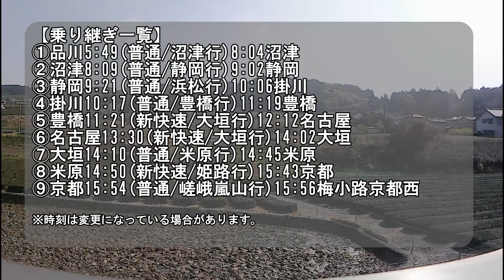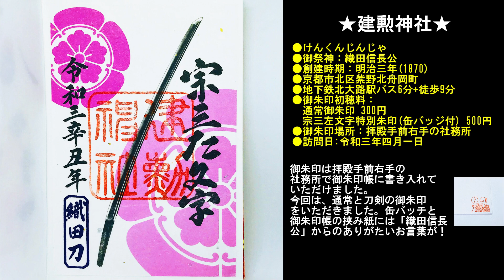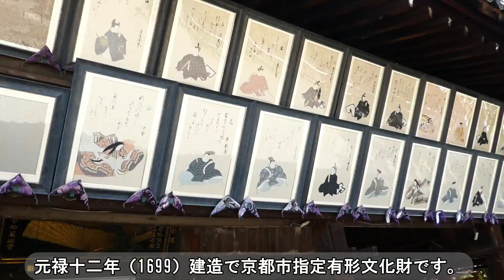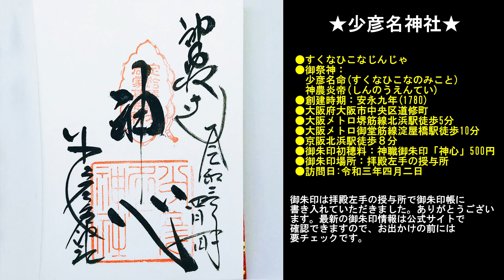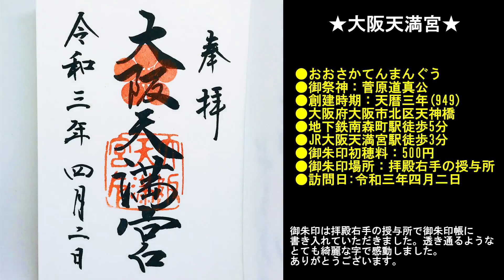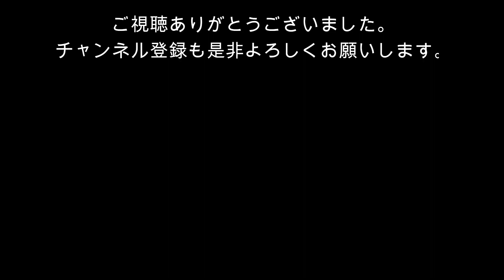【御朱印旅】京都・大阪2泊3日御朱印巡り★18きっぷで東海道本線を移動して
前泊：東横INN品川駅高輪口
(1日目)
品川5:49(普通/沼津行)8:04沼津
沼津8:09(普通/静岡行)9:02静岡
静岡9:21(普通/浜松行)10:06掛川
掛川10:17(普通/豊橋行)11:19豊橋
豊橋11:21(新快速/大垣行)12:12名古屋
名古屋13:30(新快速/大垣行)14:02大垣
大垣14:10(普通/米原行)14:45米原
米原14:50(新快速/姫路行)15:43京都
京都15:54(普通/嵯峨嵐山行)15:56梅小路京都西
泊：ホテルエミオン京都
(2日目)
泊：ホテルシーガルてんぼーざん大阪
(3日目)
伊丹空港15:25(JAL)16:40羽田空港

★平日ソロ旅、時々家族旅。
年間約180の実際に拝受した御朱印をご報告。
御朱印巡りでコレステロール値を下げて健康開運に。
 1コース15000〜20000歩。 消費カロリー:500キロカロリー以上目標！
健康診断で悪玉コレステロール値が引っかからない様に！

★免許がないので、電車・バス中心で巡ります。
モデルコースは5～6時間歩いて1万5千～2万歩が目安。
御朱印巡りの参考にしてください。

★ホテル支配人代理⇒宿ネット集客コンサル：勉強会・講習会開催中。